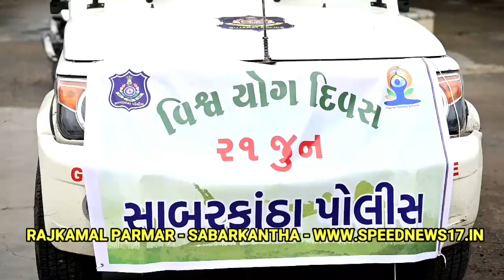NEWS SABARKANTHA હિંમતનગર ખાતે વિશ્વ યોગ દિવસ નિમિત્તે બાઈક રેલી યોજાઈ..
હિંમતનગર ખાતે વિશ્વ યોગ દિવસ નિમિત્તે બાઈક રેલી યોજાઈ
આગામી ૨૧ જૂન ૨૦૨૩ ના રોજ "એક પૃથ્વી, એક સ્વાસ્થ્ય"ની થીમ પર વિશ્વ યોગ દિવસની દેશભરમાં ઉજવણી થનાર છે જે અંતર્ગત સાબરકાંઠા જિલ્લામાં પોલીસ વિભાગ દ્વારા બાઈલ રેલીનું આયોજન કરવામાં આવ્યું હતું. આ બાઈક રેલીને જિલ્લા કલેક્ટરશ્રી નૈમેષ દવે અને જિલ્લા પોલીસ વડાશ્રી વિશાલકુમાર વાઘેલાના હસ્તે લીલીઝડી આપી પ્રસ્થાન કરાવવામાં આવ્યું હતું.
આ બાઈક રેલી પોલીસ હેડ કોર્ટસ થી શરુ થઇ રેલ્વ,  ટાવર ચોક, મહાવીરનગર સર્કલ, છાપરીયા વિસ્તાર, મોતીપુરા, આરટીઓ સર્કલ,  મેતાપુરા થઈ અને પોલીસ હેડક્વાટર પરત ફરી હતી.  લગભગ 100 કરતા વધારે બાઈક સાથે વિશ્વ યોગ દિવસની જાગૃતિ માટે આ રેલી યોજાઈ હતી.
આ બાઈક રેલીમાં ડિવાયએસપીશ્રી પાયલ  સોમેશ્વર, પીએસઆઇશ્રી એમ ડી ભગોરાડી,  વી આર ચૌહાણ, હિંમતનગર ઇ ડિવિઝન, બી ડિવિઝન, ગ્રામ્ય પોલીસ  જોડાયા હતા.